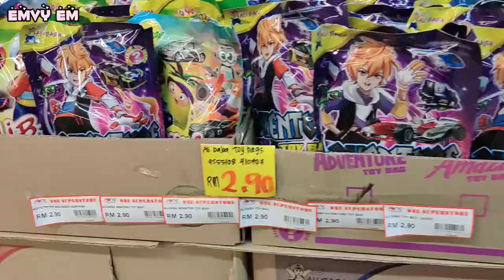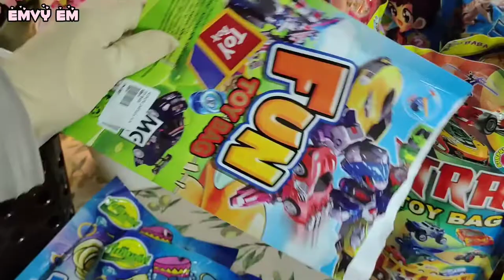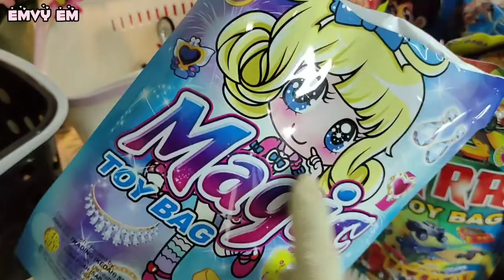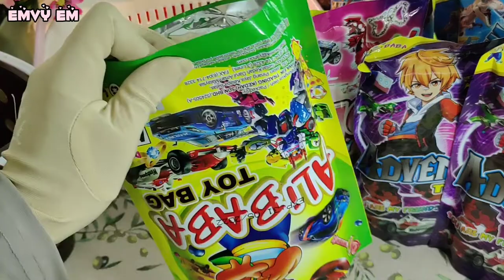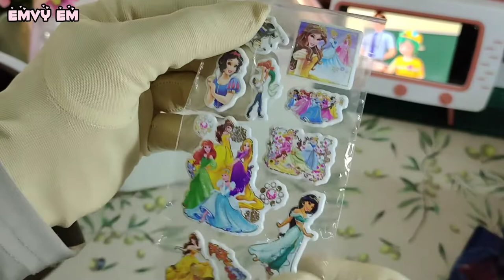Unboxing Barang mainan dari Alibaba Toy Bag dan Adiputri Toy Bag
Unboxing paket mainan dari Alibaba Toy Bag dan Adiputri Toy Bag. Pelbagai macam isi Kandungannya. Paket ini boleh didapati dari Kedai U-Plus dan mana-mana Supermarket. Harganya dua ringgit tiga puluh sen, dua ringgit sembilan puluh sen dan tujuh ringgit.

Hai assalamualaikum dan salam sejahtera..
Saya harap video ini memberi manfaat  dan hiburan
Terimakasih kepada semua yang menonton.
Kepada yang baru di sini.. selamat datang dan semoga saya mendapat sokongan anda dengan
KOMEN√
ON NOTIFIKASI 🔔√
agar saya lebih semangat  membuat video seterusnya.
Sokongan anda semua amat saya hargai.. Terimakasih Banyak2.
Langgan dengan percuma saja YouTube channel saya
STAY SAFE
SIHAT SELALU
MOGA MENDAPAT REZEKI YANG BANYAK
BAHAGIA BERSAMA KELUARGA TERCINTA
Aaamiin
dan yang penting
STAY AWESOME GUYS